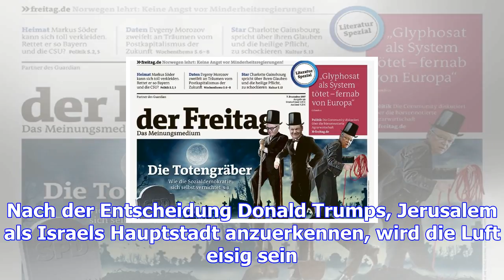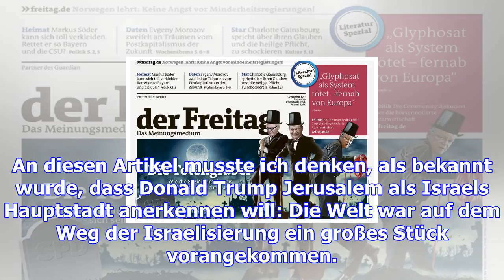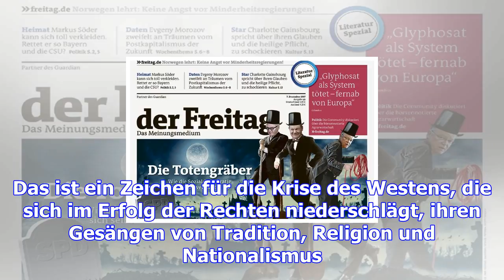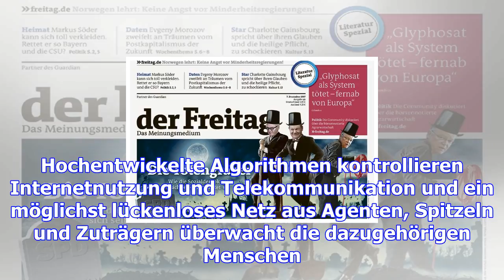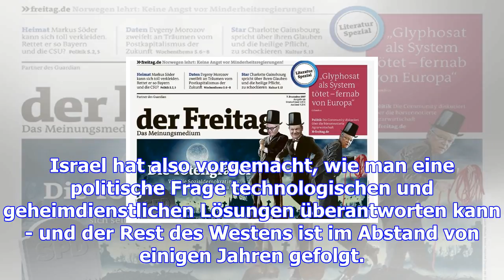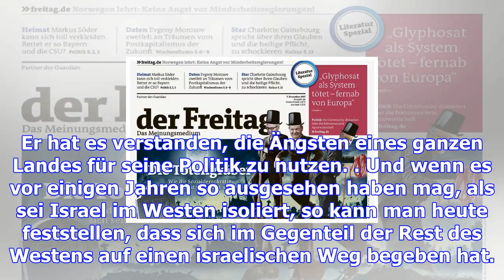Trumps jerusalem-entscheidung: die rechtsrücker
Montag, 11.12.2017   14:29 Uhr An diesem Montag ist Benjamin Netanyahu in Brüssel zu Besuch. Der isr...